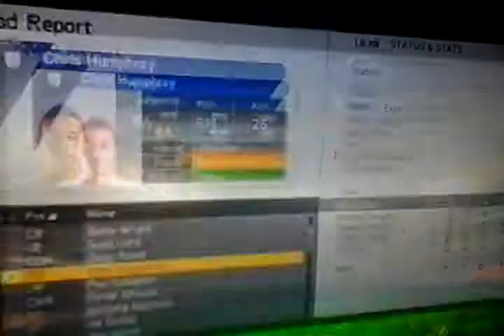North end manager mode ep 4 best goal yet?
I get carried away uploading thing btw